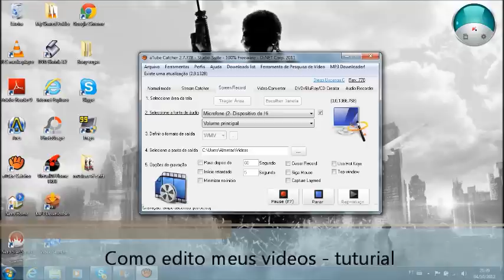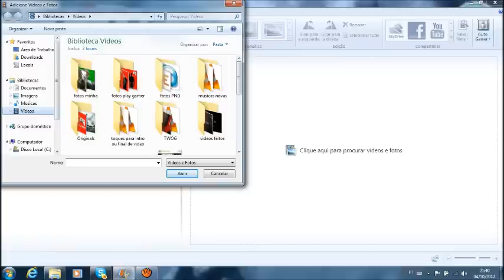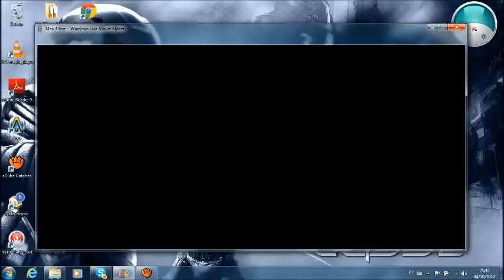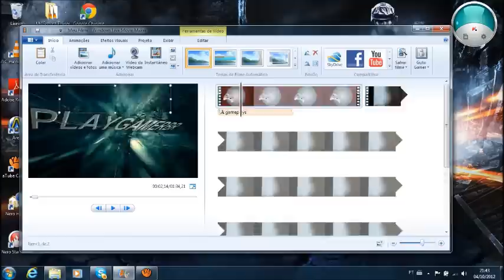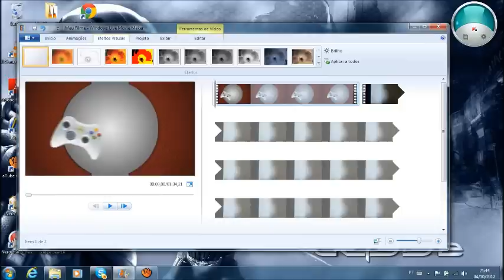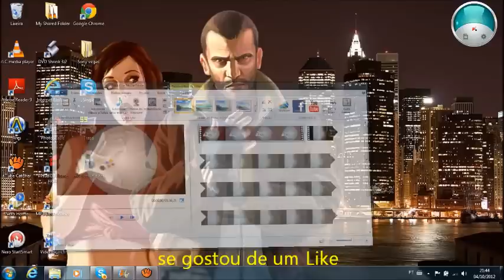Como edito meus videos - Tuturial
COMENTEM - AVALIEM

se gostou de um Like *_*

Hoje, Trago para vcs Como edito meus videos - Tuturial *_*
Siga !

Skype: gutoxlivex